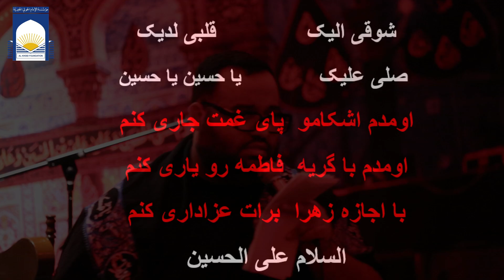دست و پا نزن - زمینه - شب عاشورا - کربلایی مهدی باقری - محرم 2024-1446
مجموعه مداحی های دهه اول محرم 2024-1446

زمینه  شب عاشورا  : دست و پا نزن
کربلایی مهدی باقری

مجالس موسسه در حسینیه صاحب الزمان (عج) به آدرس زیر برقرار می باشد
7085Chem. de la Côte-des-Neiges, Montréal, QC H3R 2M1

برای مشارکت در مجالس موسسه آیت الله العظمی خویی بر روی لیک زیر کلیک کنید

حسینیه صاحب الزمان (عج)
موسسه آیت الله العظمی خویي  (ره)
 مونترال– کانادا